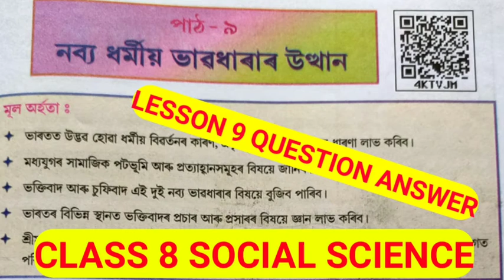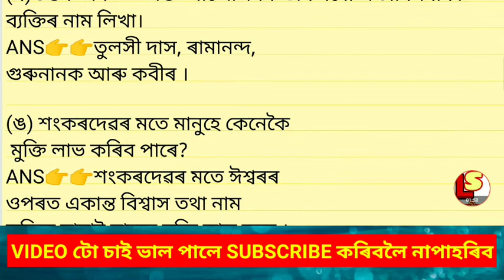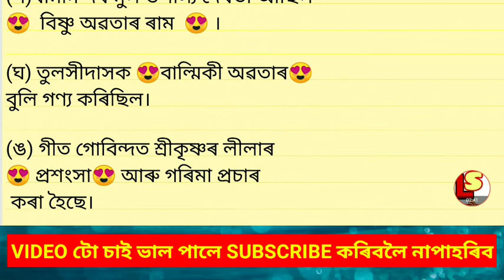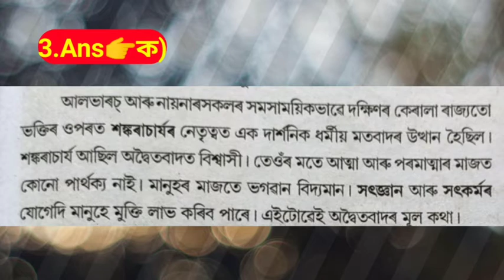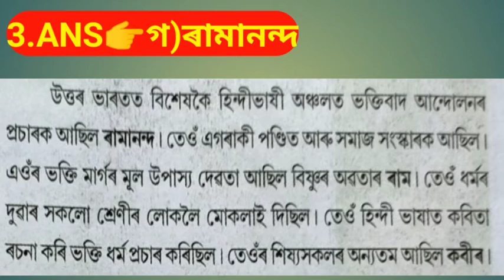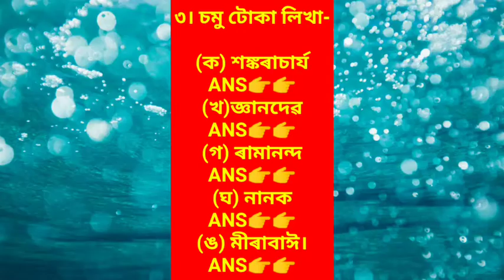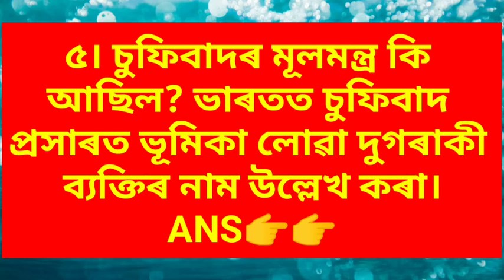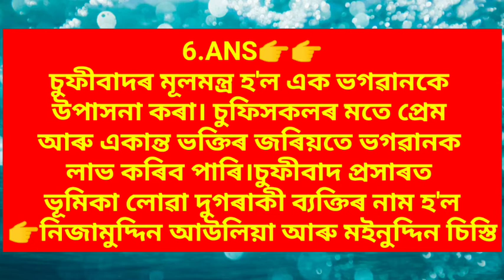class 8 social science lesson 9 নব্য ধৰ্মীয় ভাৱধাৰাৰ উত্থান question answer by Vreegu Kashyap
About video ❣️class 8 social science lesson 9 নব্য ধৰ্মীয় ভাৱধাৰাৰ উত্থান question answer by Vreegu Kashyap